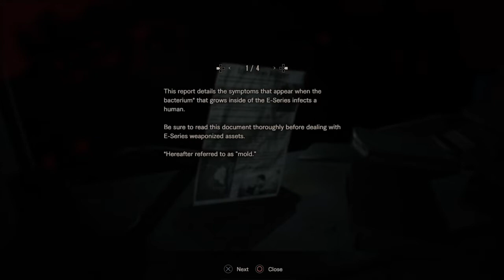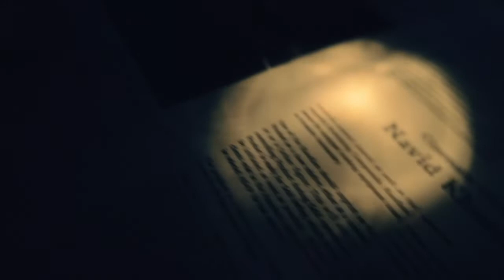RESIDENT EVIL 7 - PART 9 "ENDING / FINAL BOSS" (PS4 Playthrough/Gameplay)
What is up you guys and welcome back to the channel!  In today's video, we are jumping into the final episode of Resident Evil 7.

Thank you guys so much for all of the support on this series AND on the channel, we appreciate it a lot!

Played by Tyler